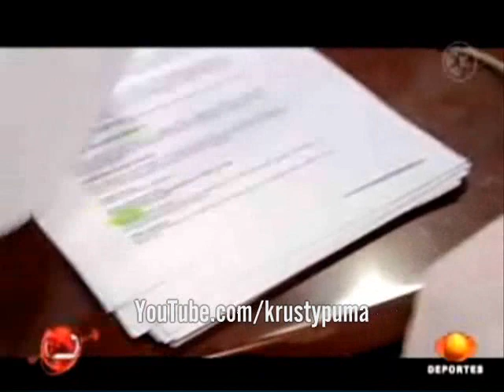.: PUMAS vs Amiérdica - Color y Violencia, Ag 19, 2007 - :.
PUMAS de la UNAM: 1
Aguilas del America: 1

19 / Agosto / 2007
Torneo de Apertura 2007

Mexico 2007

For a world without Amierdicanistas

|O|R|G|U|L|L|O||A|Z|U|L||Y||O|R|O|
pUmAs De La UNAM
aWaNtE rEbEl